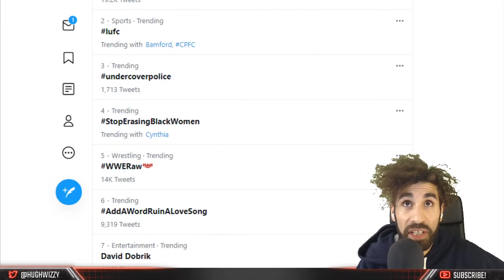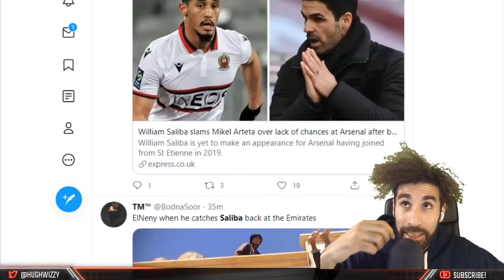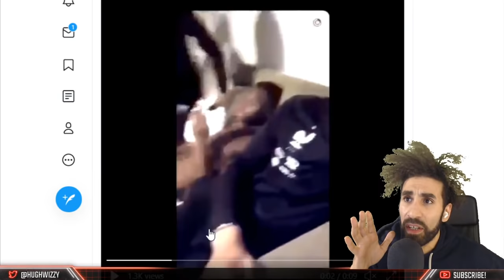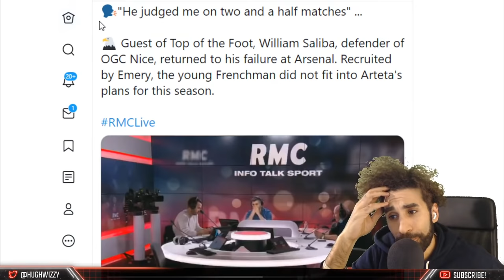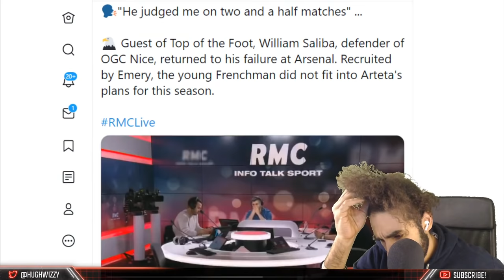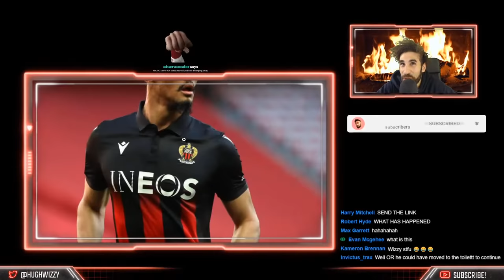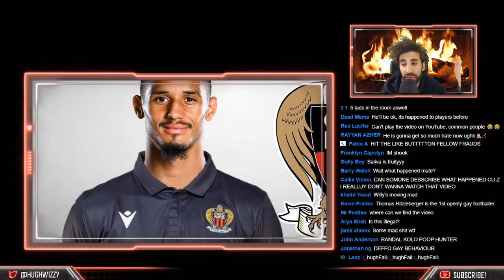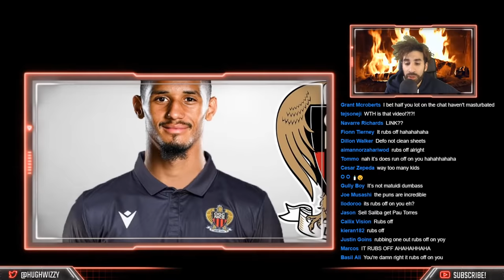SALIBA VIDEO LEAKED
Arsenal's William Saliba caught in uncompromising video,
Leaked and trending number one on twitter.
We discuss the timing of the leak and whether there could be more to it than meets the eye.
Does Saliba still have a future at Arsenal?

- Periscope - hughwizzy